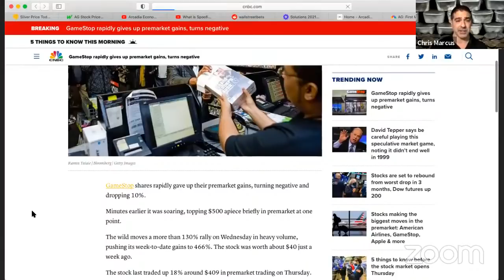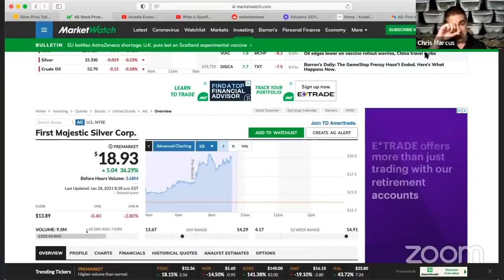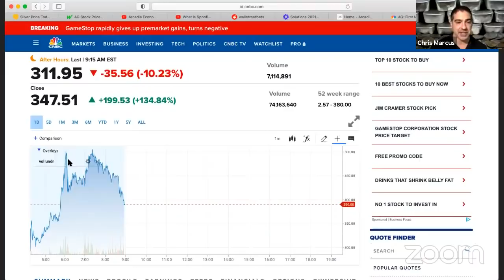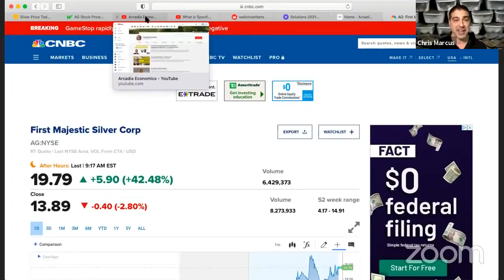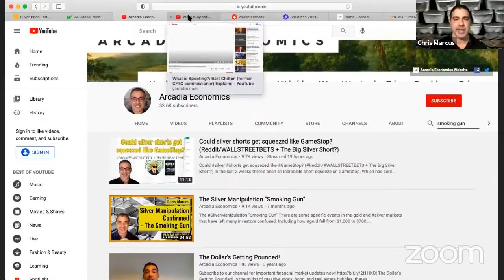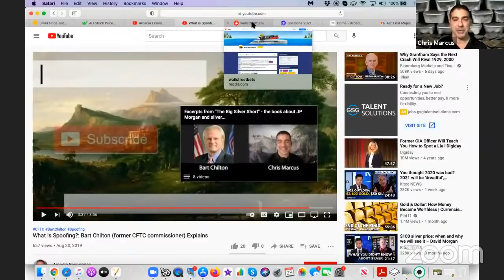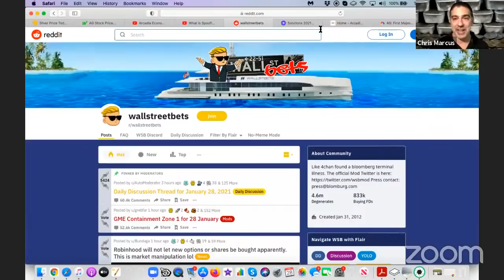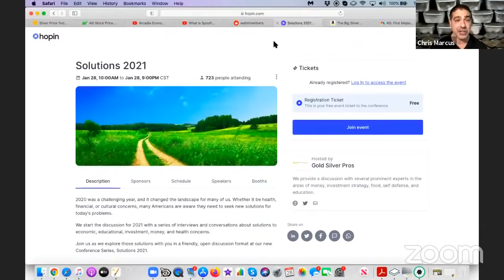First Majestic Silver short squeeze is happening now!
FirstMajesticSilver shortsqueeze is happening now!

After watching GameStop get short squeezed to astronomical levels, it looks like the Reddit WallStreetBets crowd now has its eyes set on First Majestic Silver’s short position.

First Majestic is up 40% since yesterday’s close, and to find out what’s happening, click to watch the video now!

To watch or the Silver Manipulation “Smoking Gun” video that lays out some of the more blatant evidence of the silver manipulation saga go to:

To take advantage of the no cash out of pocket gold-to-silver swap, and trade your gold into silver without paying extra fees, contact Miles Franklin now at